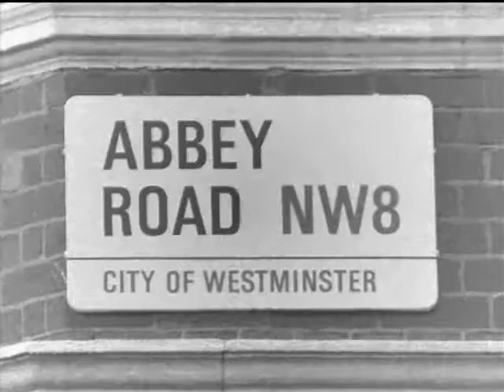les Alcolytes in Abbey Road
Making of du groupe myth' HIC !